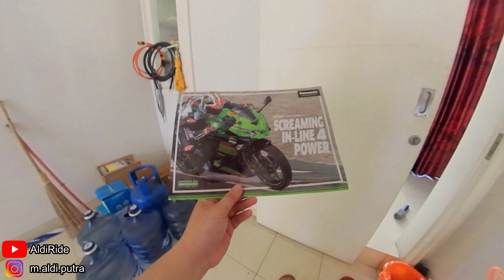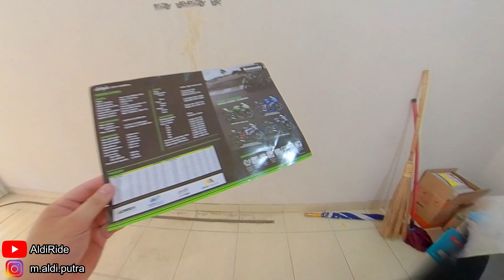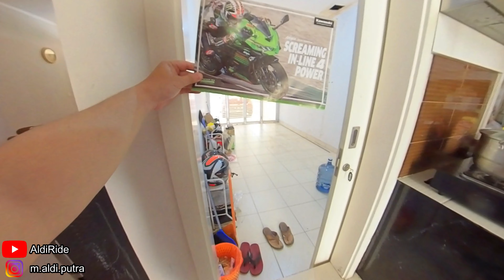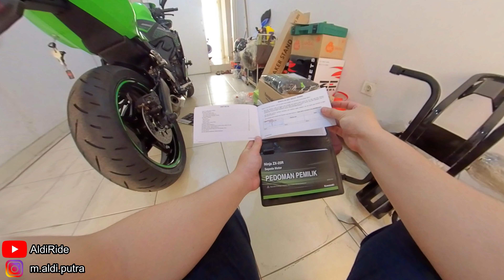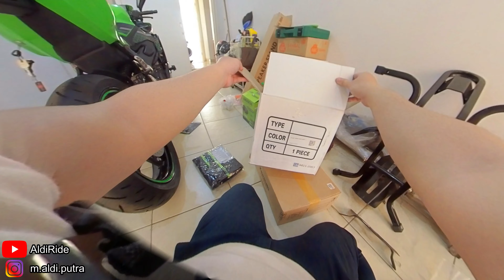UNBOXING KAWASAKI ZX25R NINJA 4 SILINDER 250CC 🤩 | MOTOVLOG #44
halo guys. di video kali ini gue bahas brosurnya kawasaki zx-25r eh malah tiba2 diajarin "mejik" sama istri gue kan jadinya.
simak videonya ya guys...